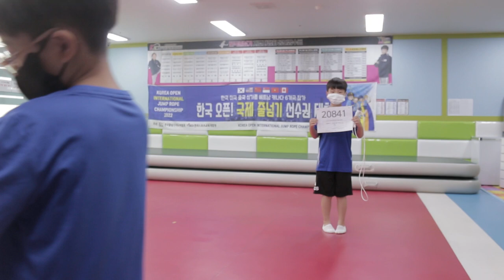줄넘기 대회(스피드 이중뛰기: 김선후)